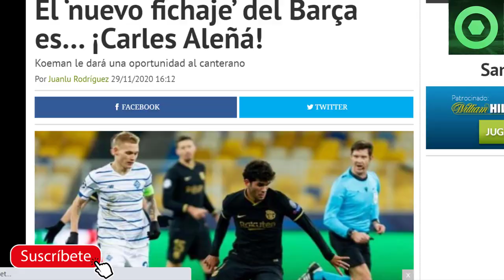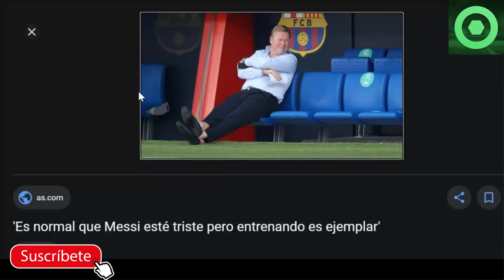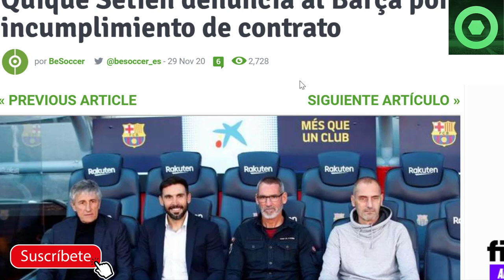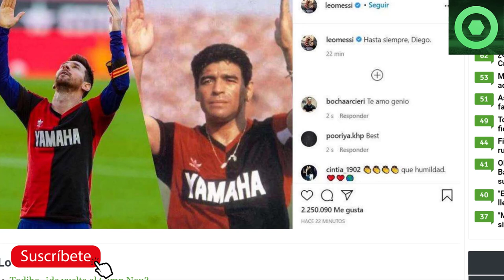🟥BRUTAL mensaje de LEO MESSI 🔴TROLEO de GRIEZMANN a COUTINHO 🏮 SETIÉN denuncia al BARÇA 🟥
En este video detallamos varias noticias del FC Barcelona, como la denuncia de Quique Setién al FC Barcelona, el último adiós de Leo Messi a DIego Armando Maradona, el gran rendimiento estos últimos partidos de Carles Aleña, las palabras de Ronald Koeman tras el partido del Camp Nou entre el Barça y el Osasuna, y el troleo de Griezmann a Coutinho.

Fuentes:
fichajes net
fcbarcelonanoticias
besoccer
fichajes com